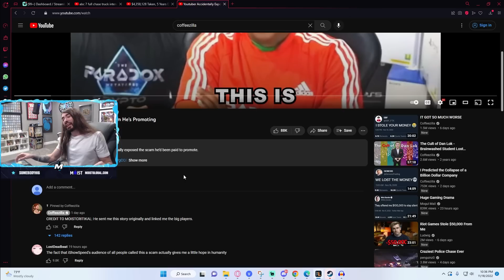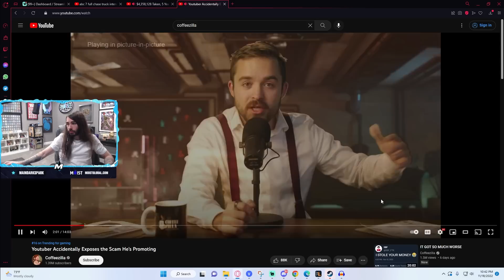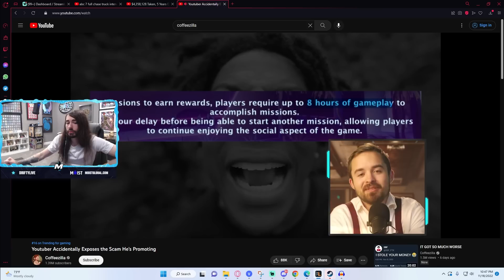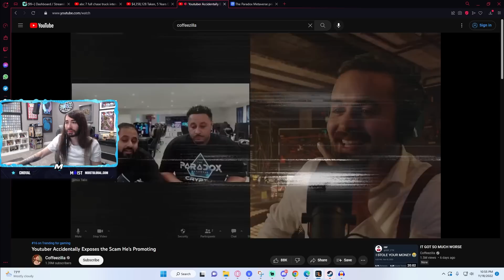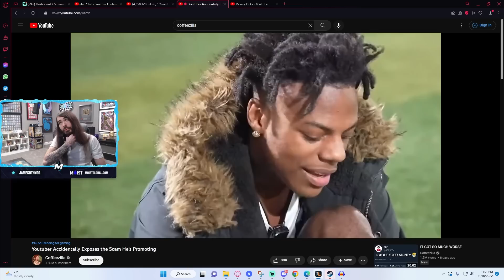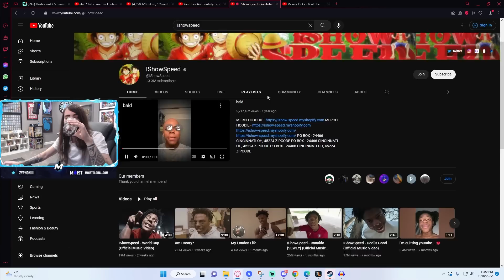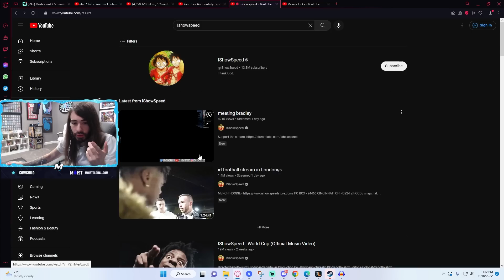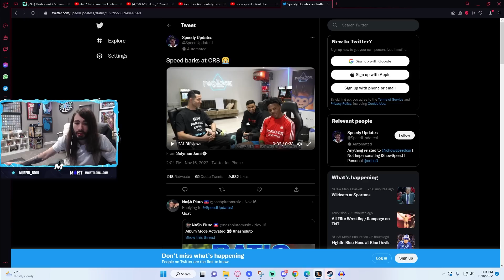Paradox Crypto Gets Exposed | MoistCr1tikal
These guys should have just gone the free armor trimming route